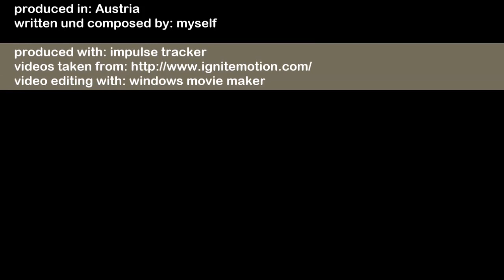miami vice crocketts theme jan hammer remix 2001 - by loopdb